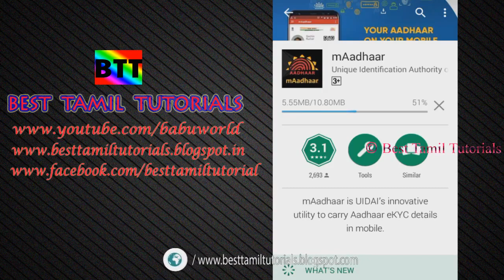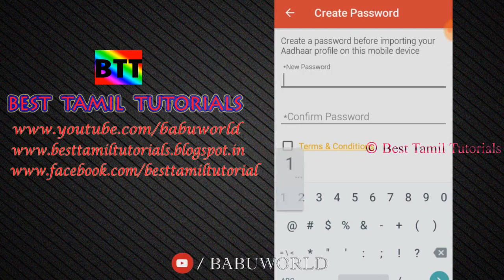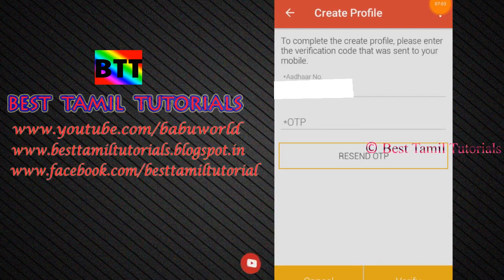MOBILE AADHAAR CARD [BEST APP] - BEST TAMIL TUTORIALS